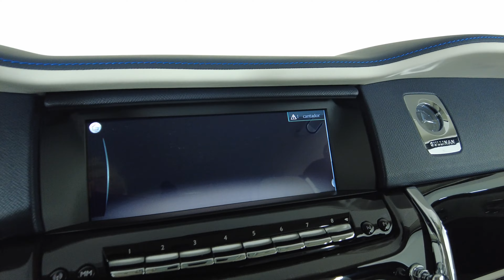2022 ROLLS ROYCE CULLINAN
SLATV4C07NU211382